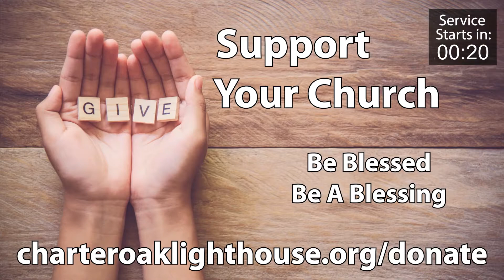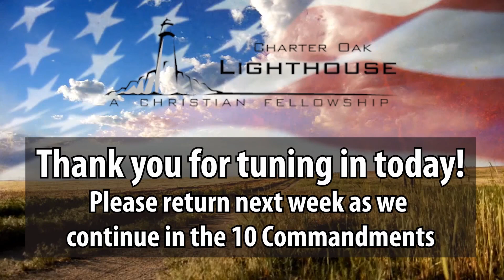Sunday Service 11-29-20 Livestream - The 7th Commandment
Complete Church Service, Sunday, November 29, 2020. Pastor Larry continues in his 10 Commandments series. In this service we look at the 7th Commandment - "you shall not commit adultery." There is an epidemic of sexual sin in our world. In this message Pastor Larry unravels the reasons and the solutions.